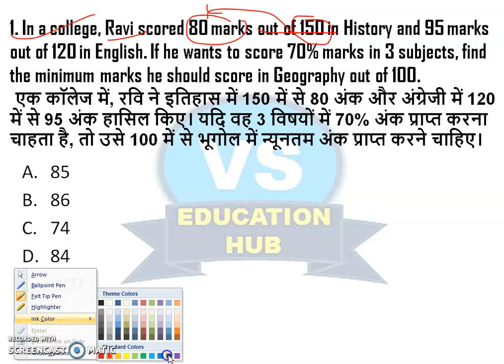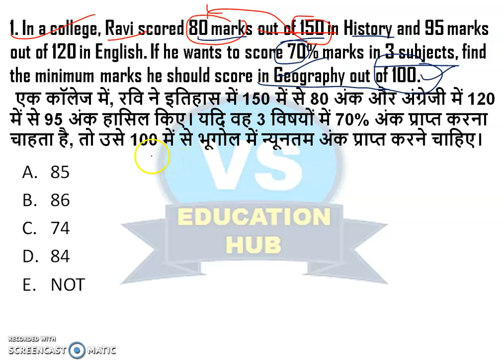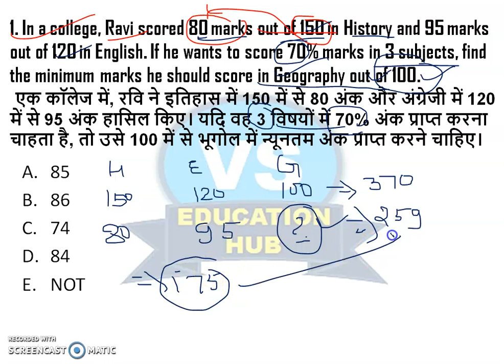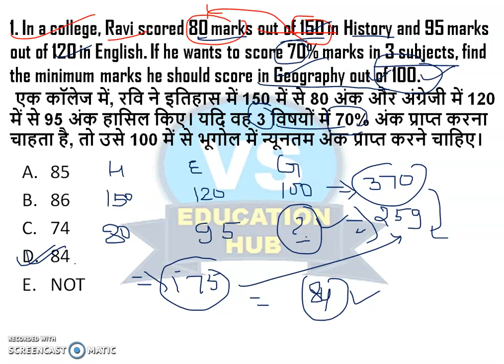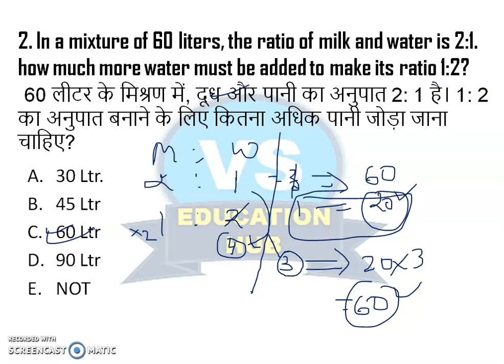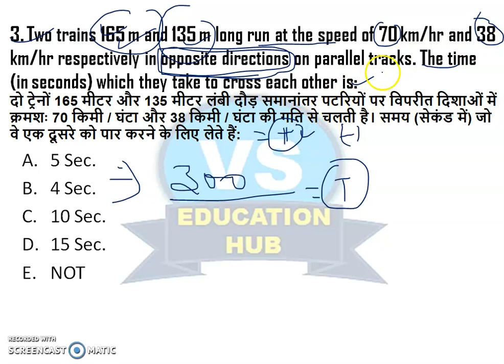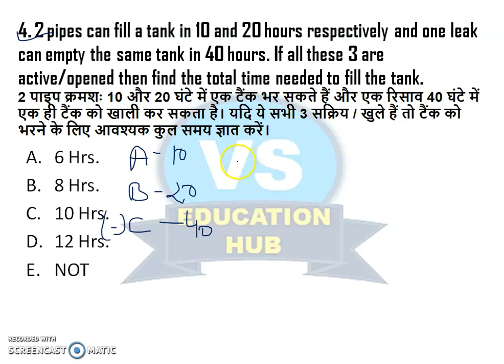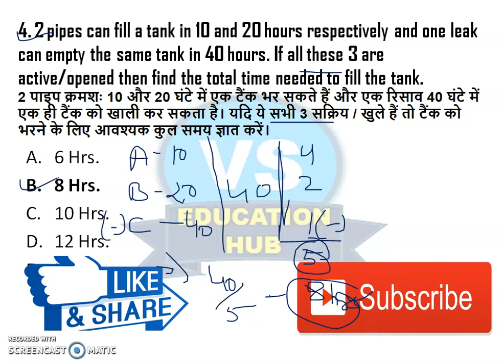RBI Assistant Prelims Memory Based Arithmetic Questions With Solution Asked 14th FEB. 2020